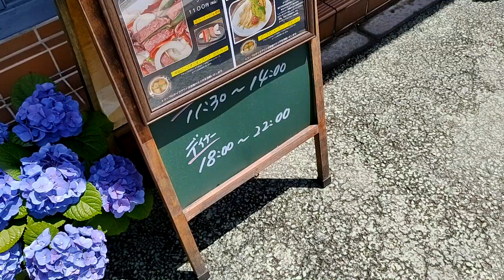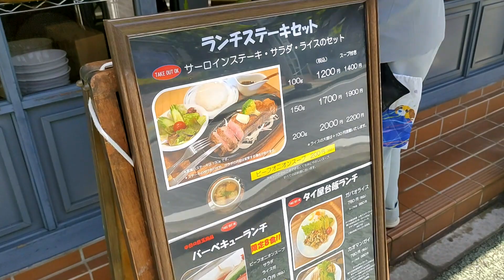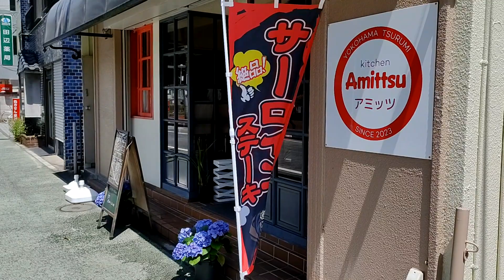おっさんの一人旅 アミッツ 鶴見区 JR鶴見駅（ランチ）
JR鶴見駅 徒歩５分。鶴見が世界に誇る鶴見大学の目の前。腹をすかした鶴見大学生が群がるステーキハウスがあると聞いてやって来ました、アミッツ。
2023年創業って、一年経ってないんかい！注文をレジにて告げて、その場で前払いするスタイル。自慢のリブロース100g＋スープセット（１４００円税込）を注文。たけー！
金持ち鶴見大学生を相手にした価格設定。全てセルフサービス。水も料理も自分で運びます。オーダーしたスープが無いので文句言ったら、しぶしぶ出てきた。ちゃんと金も払ってます！
学生らしき客がぞろぞろ。みんなでタバコを吹かすありさま。さっさと食べて出てきました。